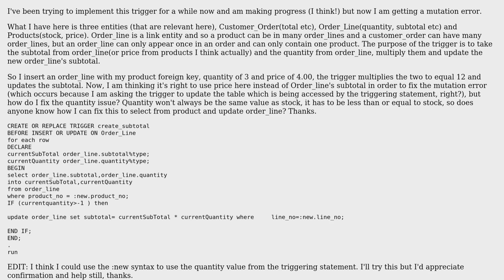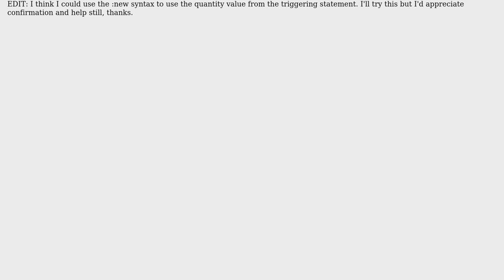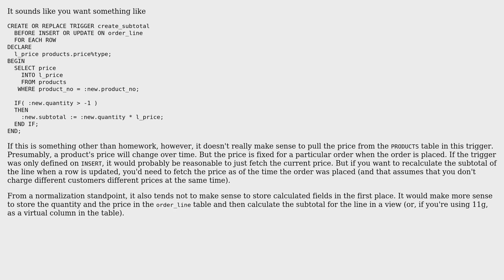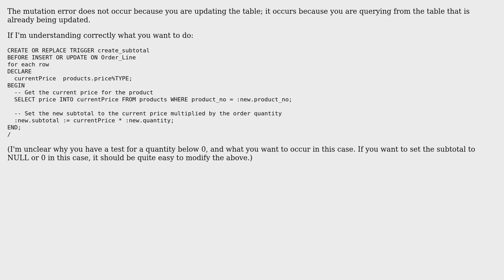Trigger to calculate subtotal (2 Solutions!!)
Trigger to calculate subtotal

With thanks & praise to God, and with thanks to the many people who have made this project possible! | Content (except music & images) licensed under CC BY-SA | Music | Images & others | With thanks to user Mo Moosa user Justin Cave user Dave Costa and the Stack Exchange Network Trademarks are property of their respective owners. You are responsible for your own actions.